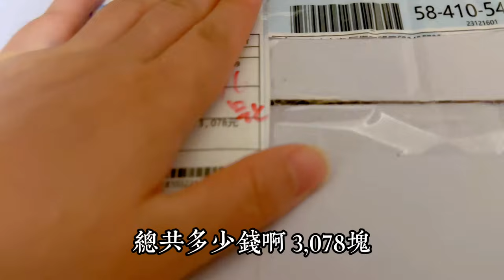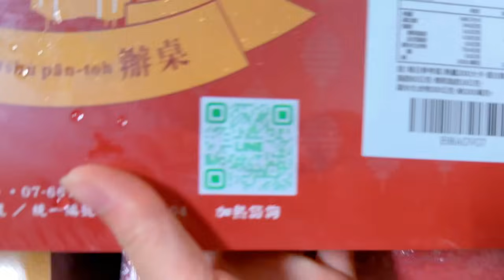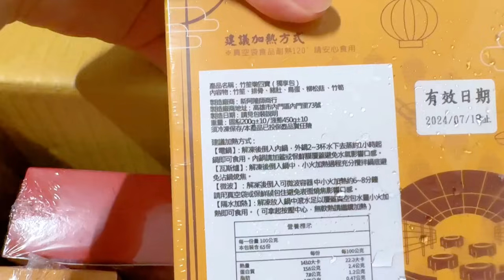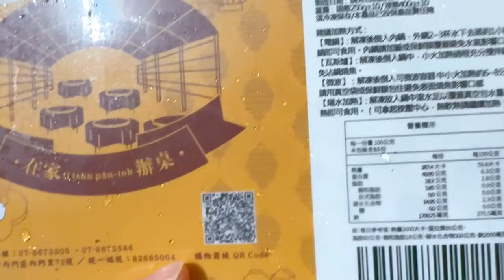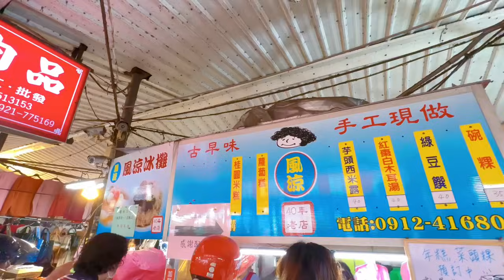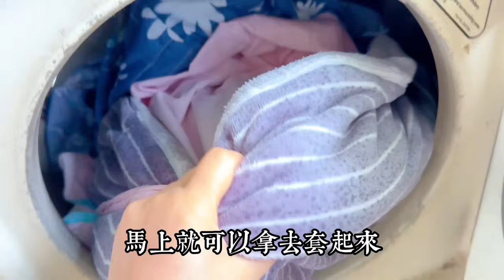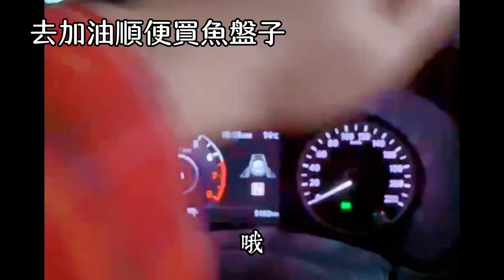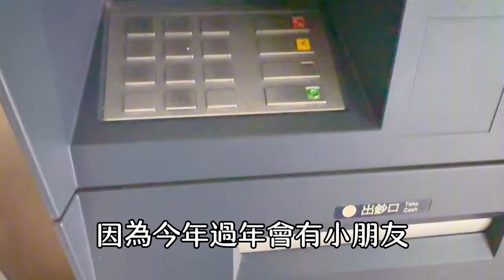老公準備的年夜飯，終於開動了❗兩個人吃這麼多❓除夕前忙個不停終於可以過年啦❗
時間真快呀！
一眨眼😉我就在台灣過了三個年了
想想都覺得都不可思議

這輩子也沒想過會來台灣
更不知道嫁到台灣
不一定要自己煮年夜飯
本以為在廣州時都是我和老公親自下廚煮

可在台灣第三次準備年夜飯了
每次都是用這種方式準備年菜

確實輕鬆許多
當然啦！

現在很多年輕人也不會自己準備年菜
經濟條件好的
不管是在中國哪個省份
都會選擇去外面餐廳吃

在台灣也有部分家庭是這樣選擇
可是我的年夜飯
還從來沒有在外面餐廳吃過

不知道為什麼？
我總覺得年夜飯就是要在家吃

不管是娘家還是自家
喜歡一家人在家吃

以前還會配著春晚
可是現在是年夜飯配著手機📱

用各種軟體或者聊天軟體互相分享
，年夜飯和祝福

這三年在台灣過年唯一的變化
就是菜色不一樣
大同小異
只是主廚不一樣

一樣兩個人過
其實我很期待
如果除夕也可以像在大陸那樣
從農曆年的臘月25號開始
就可以請吃年夜飯了，
可以幾家人輪流吃這樣
就是過一個熱鬧的年

以前我們會去娘家或者婆家親人一起過
但是疫情後
就再也沒有在娘家和婆家過年過了

而我的父母基本上除夕也是他兩個人在過
有時候想想還是很思念家人一起過
那該多麼美好呀

可是有些事情不是你想就能如願
你想不代表所有人會跟你想法一樣

有些封建觀念我始終不理解
多次想推翻那種舊觀念習俗

可是多說只會帶來爭吵
好吧！二人過是過年
人氣不夠
那就滿桌美味來湊

要的就是這種過年的態度
祝自己祝大家新春快樂
吉祥如意